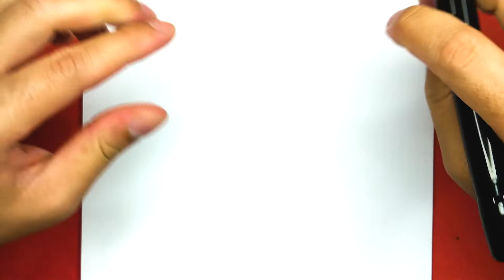Comment dessiner un oiseau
Dans cette vidéo, vous pouvez apprendre :Comment dessiner un oiseau